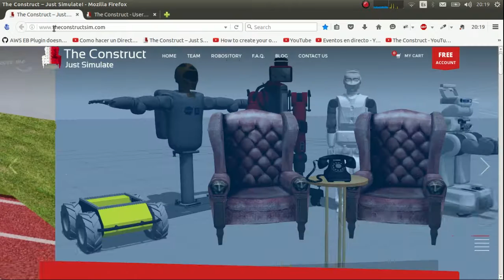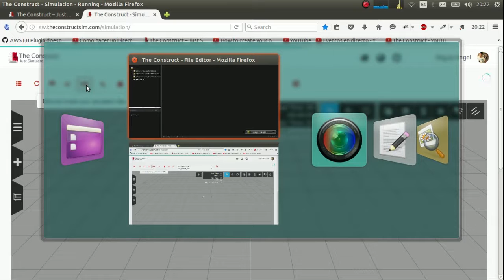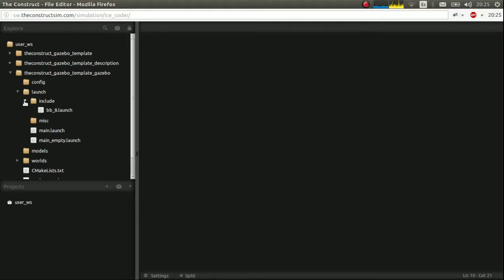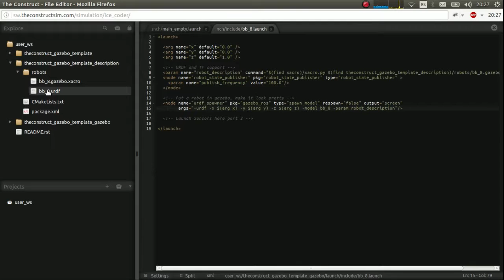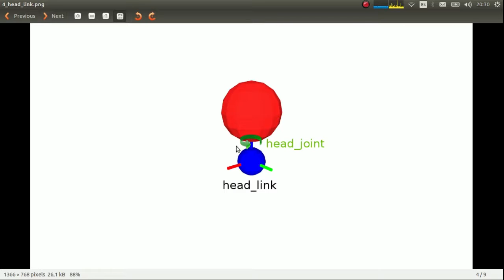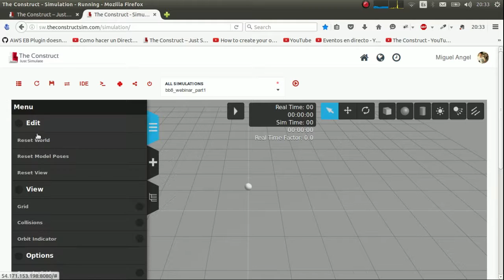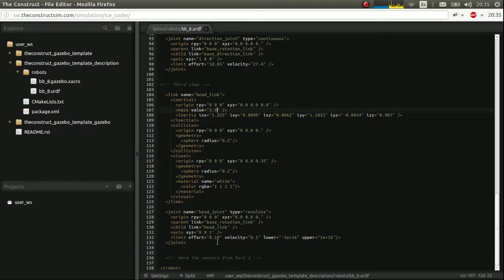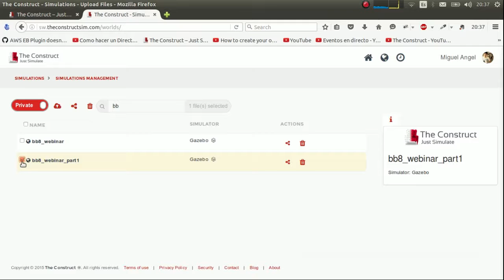Webinar | How to create your own BB-8 robot in Gazebo Part 1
The Construct proudly presents a three part tutorial on how to create your own BB-8 robot in Gazebo simulator using The Construct cloud robotics simulator.

In this first part you will learn how to create a basic non-actuated version of BB-8. You will learn about the kinematics envolved as well as basic operation in The Construct Sim.

Please try it yourself! And we would love to see all your BB-8 creations in The Construct.